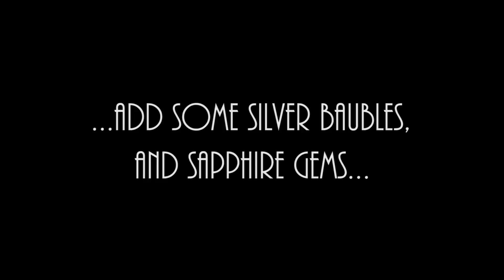littlewhitedish.com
Littlewhitedish.com Take a look at these beautiful tablesettings. We will show you how you can put together a beautiful party or tablescape with all the different elements sold on our website.